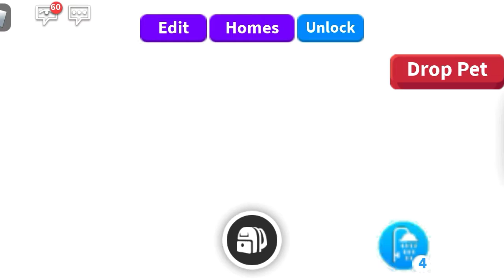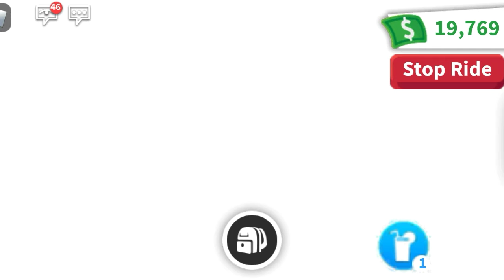5. Tips How to get rich fast on adopt me| Ocean playz